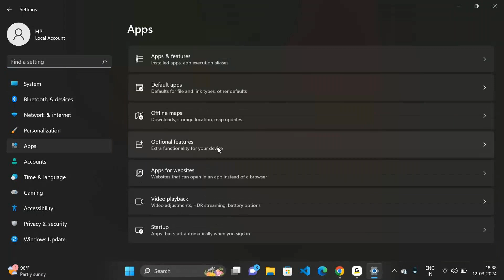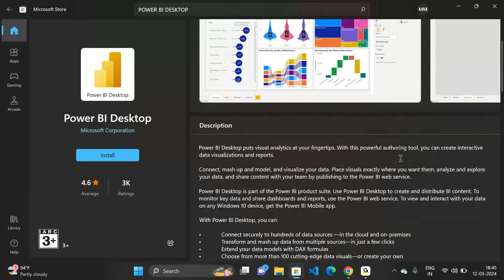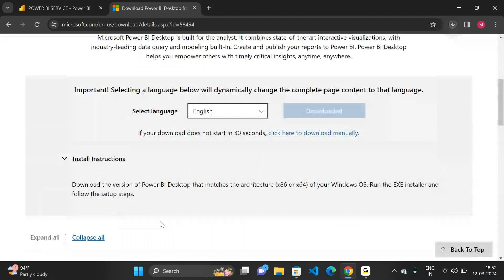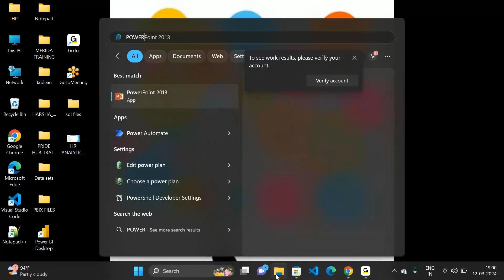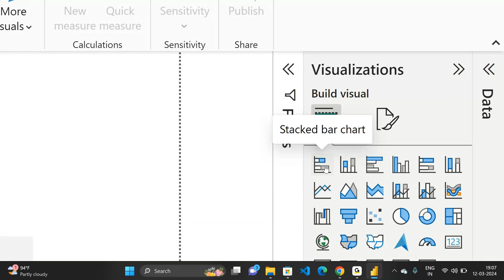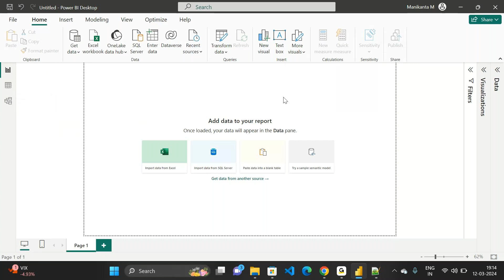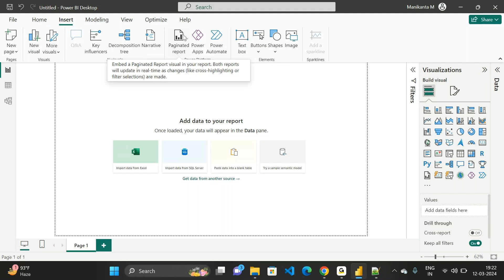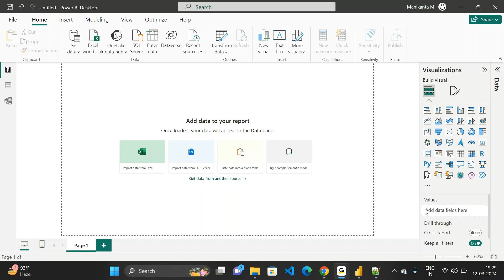Power Bi Class 02 | What is report view in Power Bi Desktop? | Power Bi Tutorial for Beginners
👋 Greetings Power BI Enthusiasts! Welcome back to Harsha Trainings for the second class of our Power BI Tutorial series. In today's session, we're shedding light on the captivating world of "Report View" in Power BI Desktop, an essential aspect for all beginners aiming to master the art of data visualization. 🚀💡

🔍 **What to Expect in this Power BI Tutorial:**
- 🌟 A comprehensive walkthrough of the functionalities within Report View.
- 🔧 Understanding how to create, modify, and enhance reports in Power BI.
- 📈 Practical insights into leveraging the full potential of Report View.
- 🌐 Beginner-friendly explanations to elevate your Power BI skills.

🎓 **Key Highlights:**
- 💡 Demystifying the features and tools available in Report View.
- 📊 Practical demonstrations on creating impactful visualizations.
- 🚀 Tips and tricks for effective report design in Power BI.
- 🌐 Beginner-friendly tutorial for building a strong foundation in data visualization.

🔧 **Topics Covered:**
1. Introduction to the significance of Report View in Power BI.
2. Exploring the tools and features within Report View.
3. Hands-on demonstration of creating and modifying reports.
4. Tips for enhancing the visual appeal and effectiveness of your reports.
5. Q&A session to address your queries about mastering Report View.

- 👶 Beginners eager to explore the depths of Power BI.
- 🧑‍💼 Professionals looking to enhance their report creation skills.
- 🌐 Global audience interested in the powerful world of data visualization.

🎉 **Unveil the Magic of Report View!** Join us in this engaging class as we dive deep into the functionalities of Report View in Power BI, providing you with the knowledge and skills needed to create compelling and insightful reports. 📊👀

Pega
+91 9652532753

Devops
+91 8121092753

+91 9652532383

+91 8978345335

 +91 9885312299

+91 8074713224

Regards,
Harsha Trainings,
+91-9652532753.